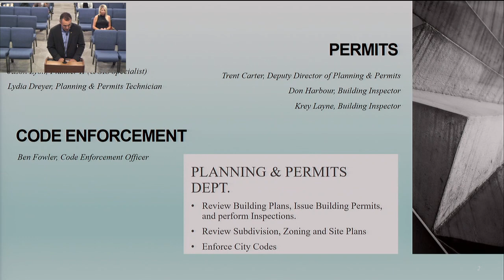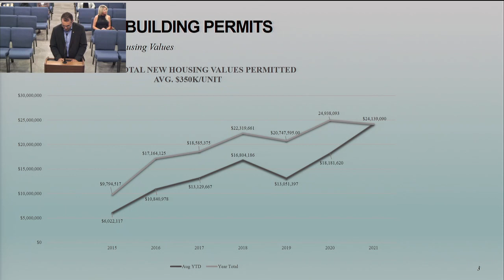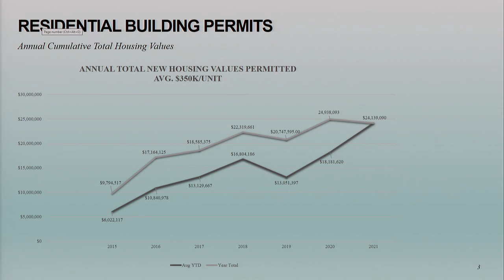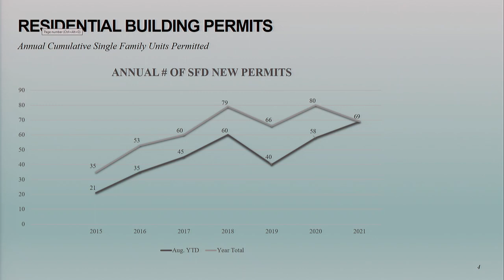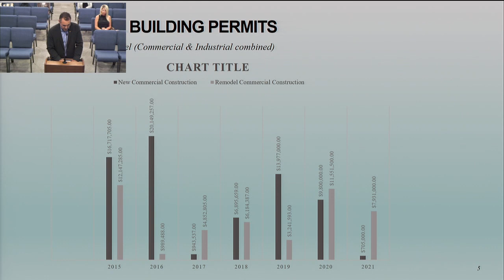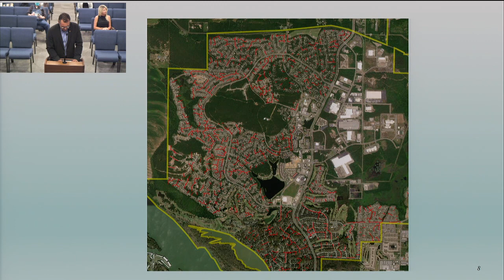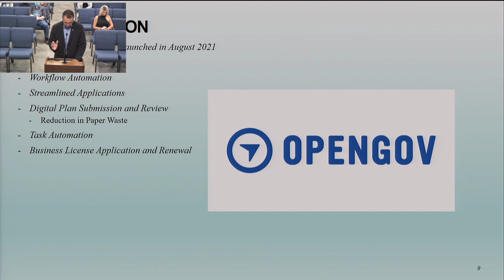City Council Meeting September 7, 2021